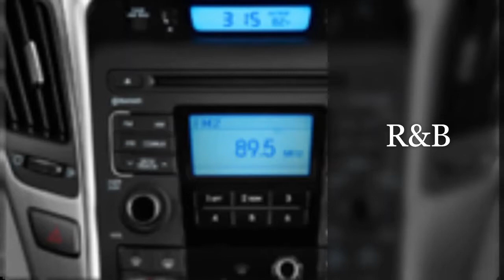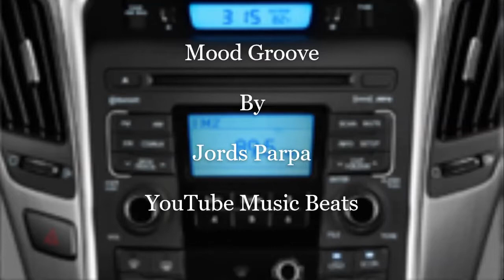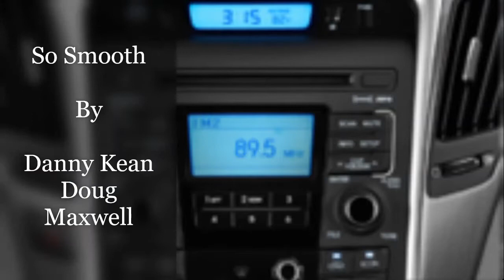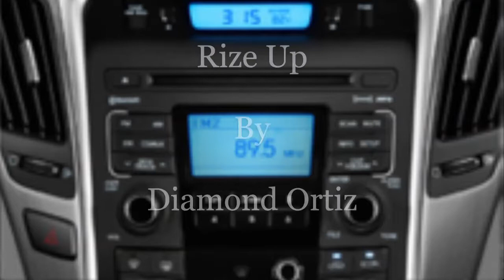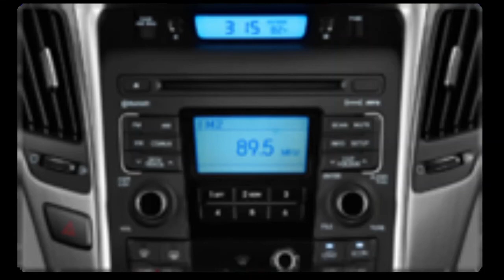The New "Sounds of Sunday" October 28, 2018 Radio Show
Smooth Jazz Mix:
1. Anodized By Shari Lyn / Music Beats
2. Digital Horizon By Jords Parpa / Music Beats
3. Mood Groove By Jords Parpa / Music Beats
4. Neon Night / Music Beats

R&B Music Mix:
1. Stuff By Otis McDonald
2. So Smooth By Danny Kean & Doug Maxwell
3. Brooklyn Cool By Magic In the Other
4. Groove By Drew Banga
International Music Mix:
1. Rize Up By Diamond Ortiz
2. Spark By ALBIS
3. Live and Direct By Silent Partner
4. Tuesday Dub By Silent Partner
Thanks for tuning in to the Sounds of Sunday Radio Show.